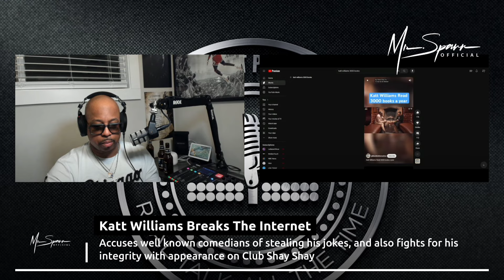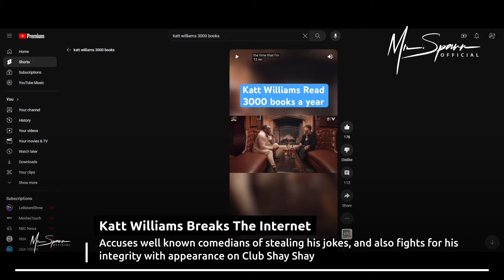Katt Williams Was CLEARLY LYING!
On episode 29 of the Mr. Spann Official Podcast, Mr. Spann examines Katt Williams recent appearance on the Club Shay Shay show with host Shannon Sharpe, and how so many people just kind of fell in line and swallowed what Katt Williams had to say hook, line, and sinker. How does our like or dislike of a messenger dictate how a message is received? We try to figure that out here.

Contact Mr. Spann!
Threads - @Mr_Spann
Facebook - Mr. Spann Fan Page
YouTube - The Spann Report Podcast Network